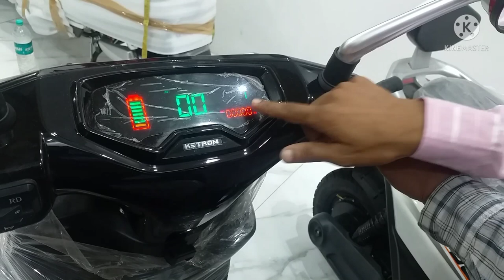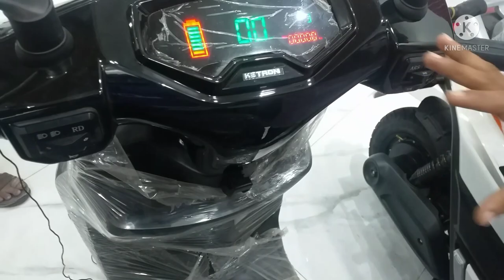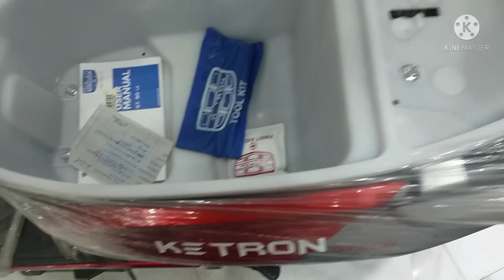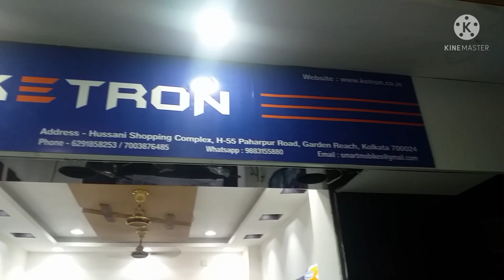Ketron Electric scooter GT90R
About this video. is video me ap dekh sakte hai Ketron Ki electric scooter ka review or pura details